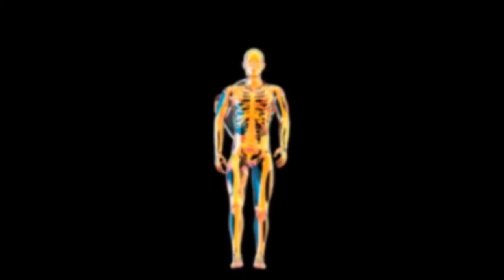Extraordinary Human Abilities: Exploring the World of Supersenses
Welcome to ScienSE1! In this captivating video, we delve into the extraordinary realm of supersenses, where ordinary humans display extraordinary abilities. From synesthesia to super taste and tetrachromacy, discover how some individuals experience the world in ways beyond imagination. Join us as we explore echolocation, memory athletes, and the potential future of enhanced human senses. Don't miss out on this fascinating journey!